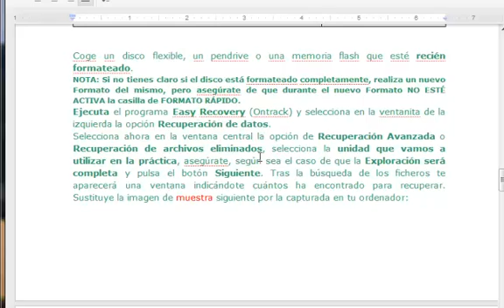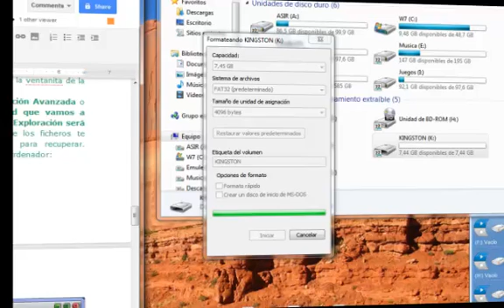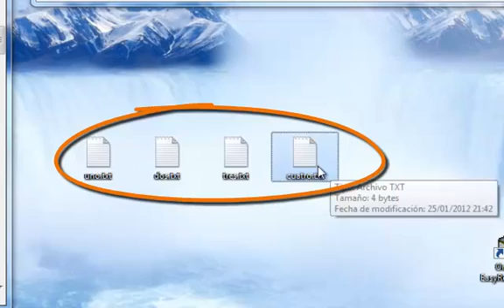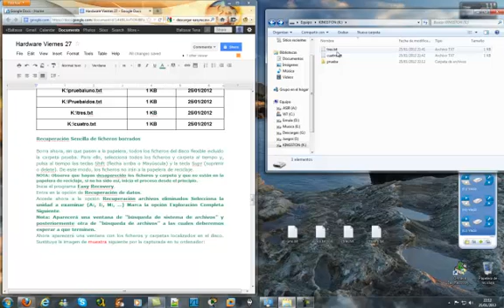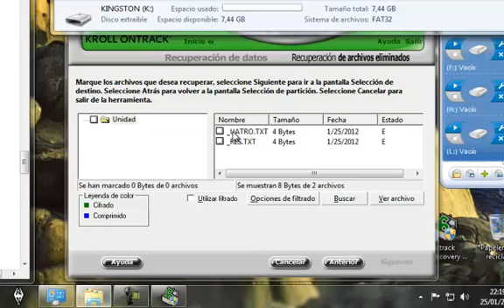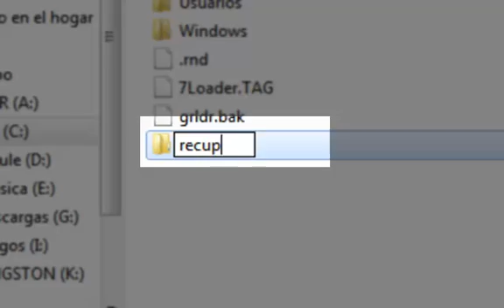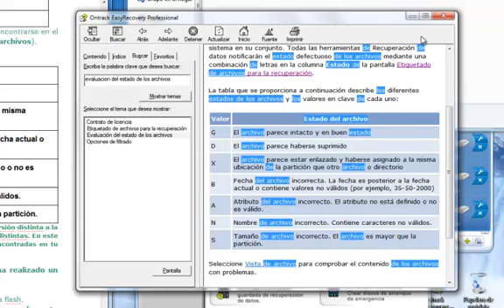easy recovery - eliminacion y reuperacion de archivos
Explicación de como recuperar archivos eliminados con el programa easy recovery